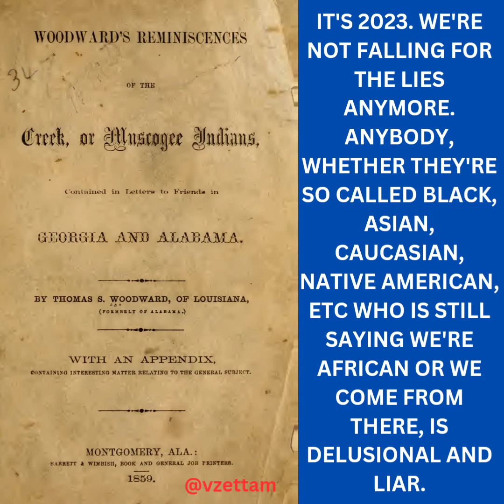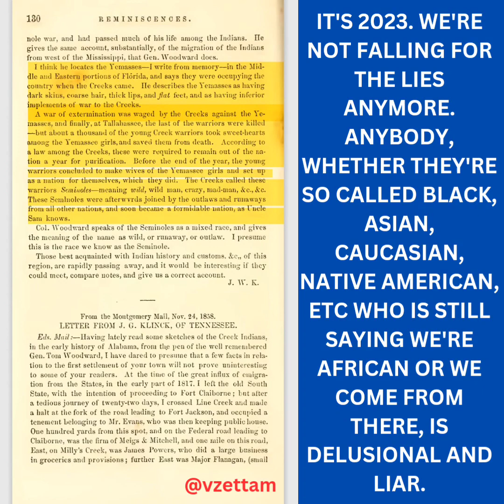A Letter From The 1800s Describes The Real Yemassee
Checkout other Ethnic American channels such as @highmightytalkswithnubenme2844